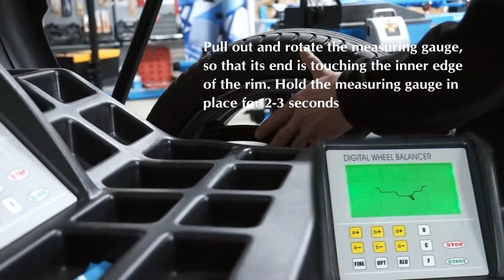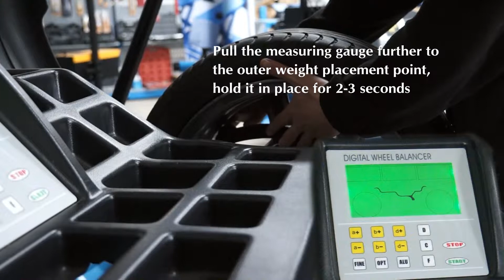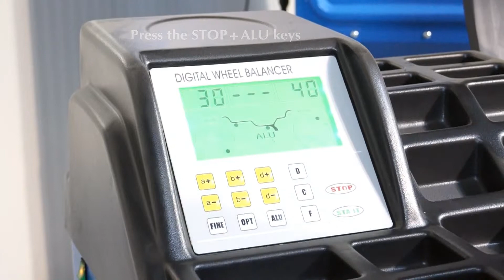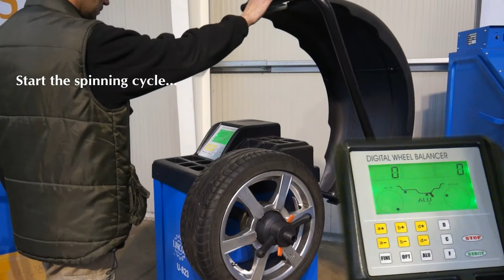Lincos® U-823 Balancing of the alu rim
Rim diameter capacity 10"-24", automatic data entry (distance, diameter), LCD display, control pedal, 5 alu programs, hidden weight placement, steel and static programs, also suitable for motorcycles with an available adapter